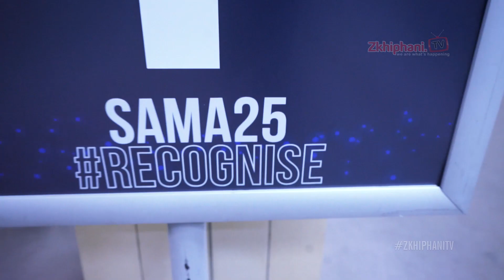Chit Chat with 2019 SAMA Nominees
In celebration of the milestone 25 years of the SA Music Awards (SAMA), the theme for this year is 25toLife. It’s a nostalgic trip into the past which provides a better understanding of the present, in a manner that excites us about the future. For a quarter of a century, the SAMAs have proven to be a mainstay of the local music industry. While music trends come and go, and influences evolve with every passing year, the SAMA remains the one constant element that spurs on the industry to do more and be the best in their endeavours.The SAMA25 takes place on May 31 and June 1 in Sun City, North West province. It will be broadcast live on June 1 on SABC1 at 8pm. Tickets to the show are available at Ticket Pro for R415.We had a chat with some of the nominees, watch the video above for more!